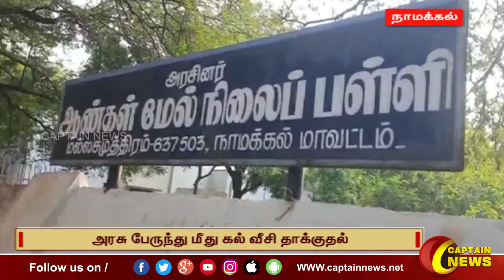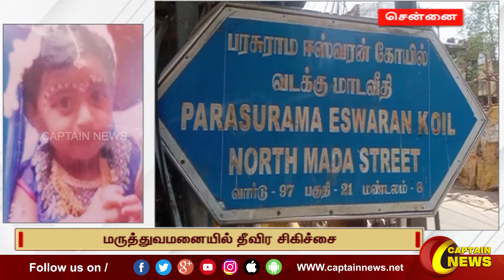30-04-2022 || காலை 7 மணி || விரைவு செய்திகள் || அரசியல் || பொழுதுபோக்கு || Express News